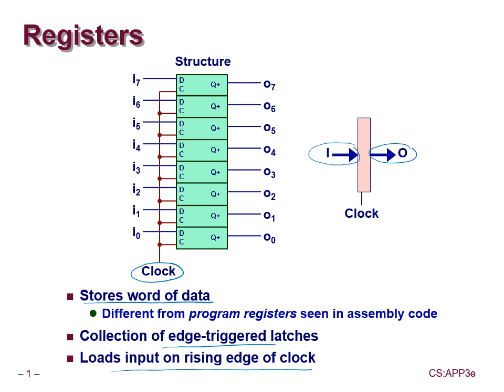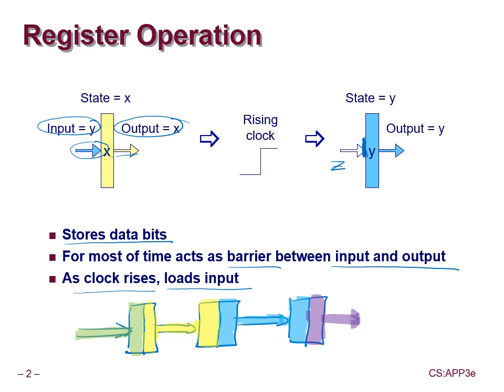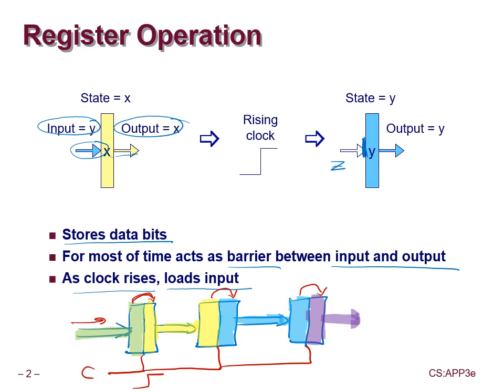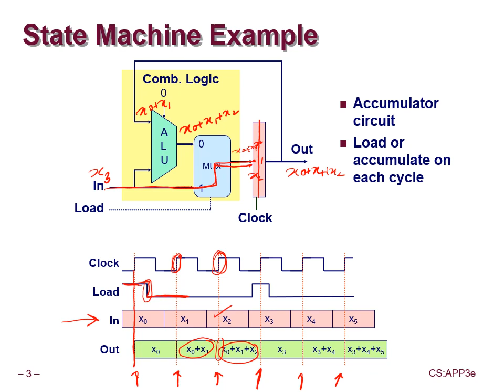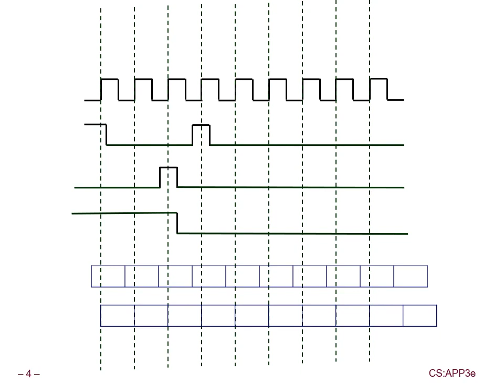012-Logic_Design_02_04-W12L2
References:

Book: Computer Systems, A Programmer's Perspective by Randal E. Bryant and David O'Hallaron, Prentice Hall, 2016 (Third Edition)

Slides: Based on CMU’s “Introduction to Computer Systems” course by Randal E. Bryant and David R. O’Hallaron

Lectures Reference: CMU 15213 by Randal Byrant and David R. O’Hallaron